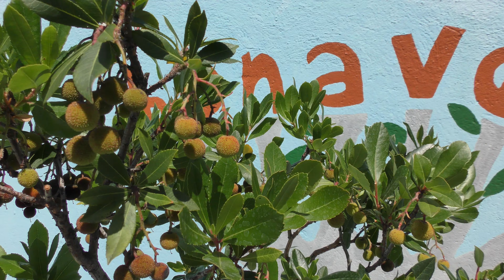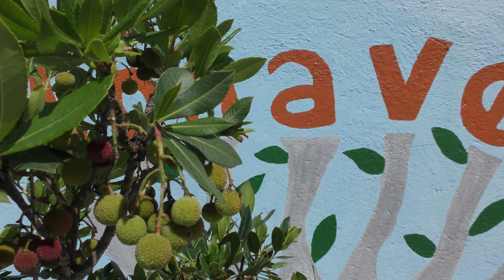Arbutus Unedo con frutos Agosto 2019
Hoy os muestro un ejemplar de Arbutus Unedo (Madroño) y sus frutos.